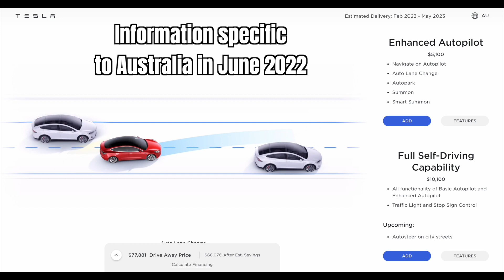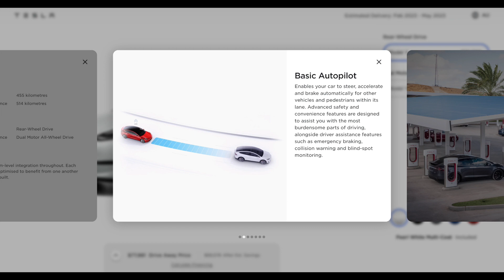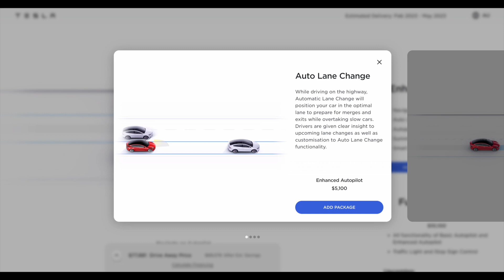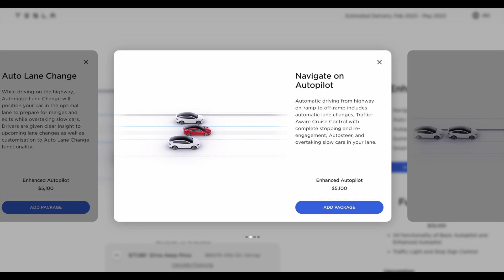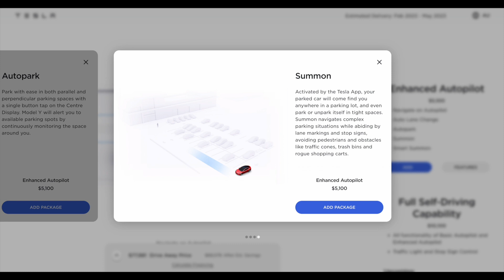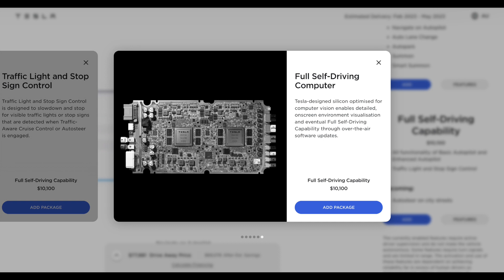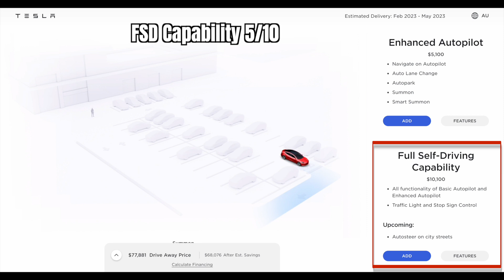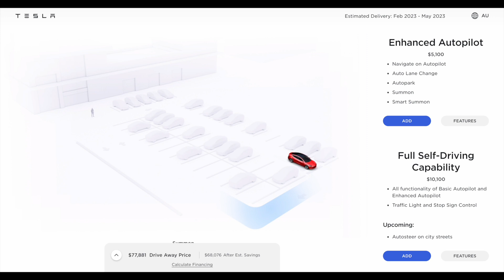MODEL 3 Y ENHANCED AUTOPILOT VS BASIC VS FULL SELF DRIVING AUSTRALIA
Comparison between Enhanced Autopilot vs Basic Autopilot vs Full Self Driving Capability in Australia for Tesla Model 3 and Tesla Model Y

00:00 Introduction
00:29 Basic Autopilot
00:55 Example of Basic Autopilot
02:14 Basic Autopilot Score
02:36 Enhanced Autopilot
02:58 Auto Lane Change
03:13 Example of Auto Lane Change
03:42 Auto Lane Change Score
04:04 Navigate on Autopilot
04:22 Example of Navigate on Autopilot
05:07 Navigate on Autopilot Score
05:26 Autopark Example and Score
06:00 Summon Explained
07:08 Full Self Driving Capability Explained
08:23 FSD Capability Score
09:20 Final Report Card